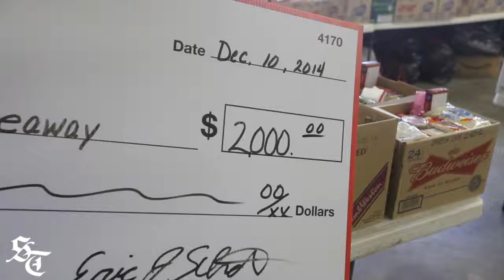Fill the boot campaign raises money for food giveaway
Perrysburg Township Firefighters Union, a member of the International Association of Firefighters, Local 4170 announced the results of their annual "Fill the Boot" campaign. The event raised $2,000 which will be donated to the Perrysburg Township Fire Department's Monthly Food Giveaway.  (Video by J.D. Pooley/Sentinel-Tribune)